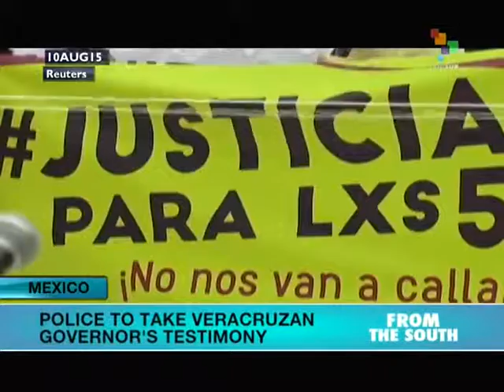From the South - Scioli Wins Argentine Primaries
This morning's most important news stories from the studios and on the scene correspondents of teleSUR